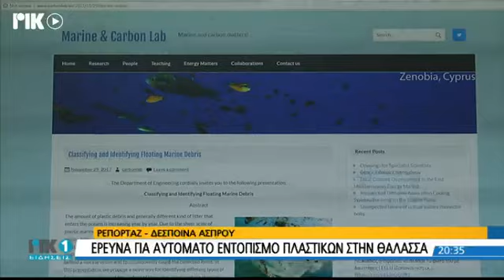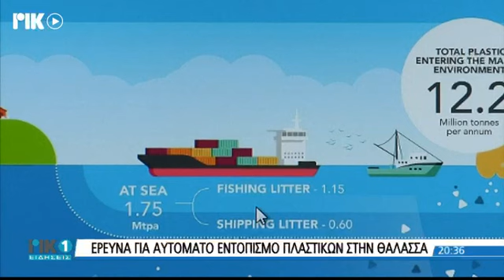Εντοπισμός πλαστικών στη θάλασσα ΡΙΚ 17.08.2018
Συνέντευξη με θέμα τον εντοπισμό πλαστικών στη θάλασσα με την χρήση τεχνητής νοημοσύνης, αισθητήρων καθώς και προσομοιώσεων.